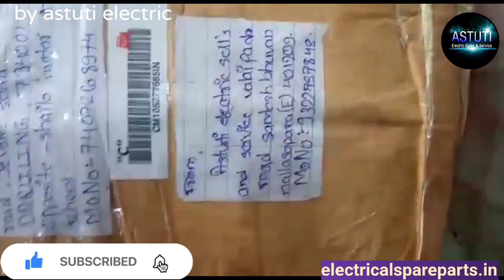All Electrical spare parts Wholesale price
ये मेरे बेब्साईड का लिंक है
नमस्कार दोस्तों 🙏🙏
मेरे प्यारे दोस्तों आप सभी को मेरा प्यार भरा नमस्कार दोस्तों हमने इस विडियो में अगर आपके पास इस तरह का सिलिग है और रिपेयरिंग करते किन-किन बातों का ध्यान रखना है इसकी पुरी जानकारी इस विडियो में दी गई है अगर आप लोगों ने इस विडियो को ध्यान से देखा तो आप भी आसानी से रिपेयरिंग कर सकते हैं

दोस्तों अगर आपको विडियो पसंद आया तो लाईक जरुर करें और अगर आपने मेरे चैनल को सब्सक्राइब नहीं किया है तो सब्सक्राइब कर लें साथ ही बेल आइकन क्लिक करें और आपने दोस्तों को भी शेयर करें

धन्यवाद 🙏